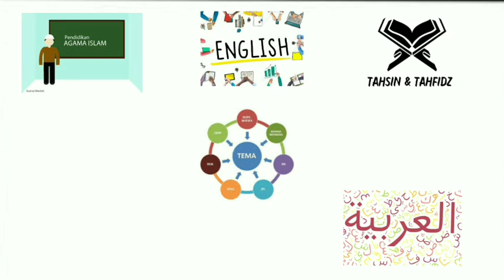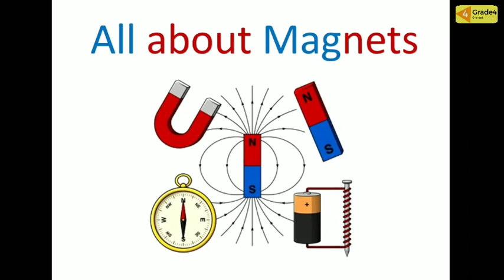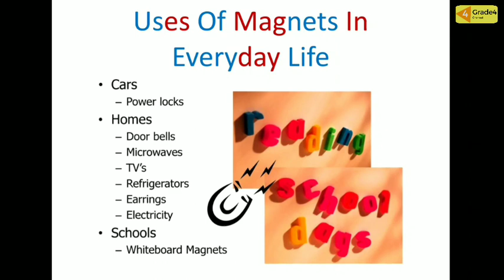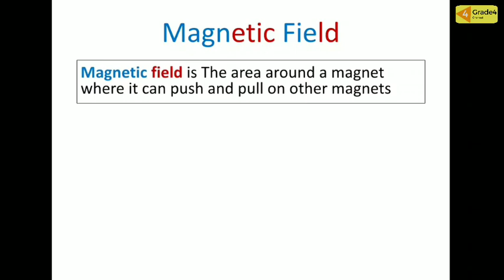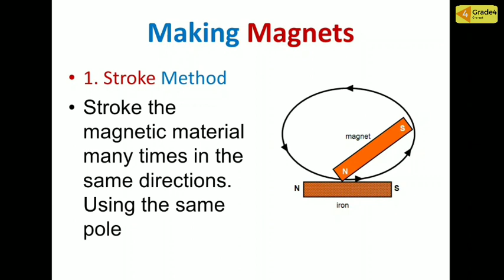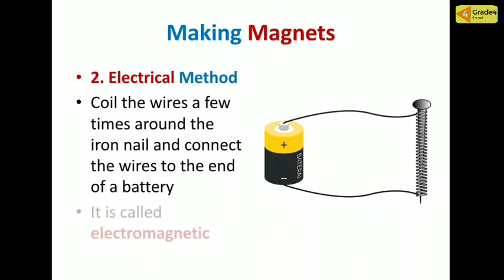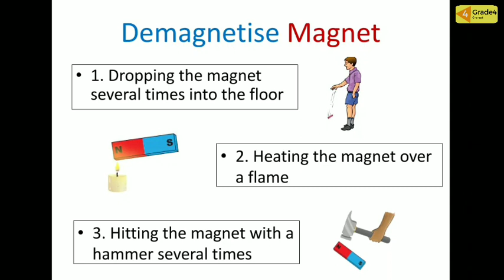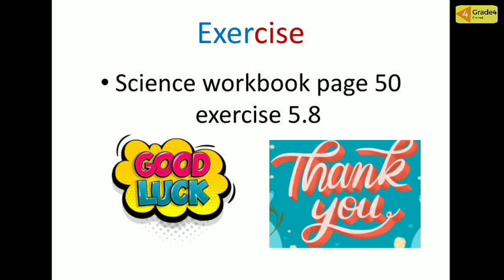SCIENCE : ALL ABOUT MAGNET | CAMBRIDGE | GRADE 4 | GIIS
Watch the video about "All About Magnet" until it's finished, so friends will understand.  Then do the assignments at the end of the video and don't forget to submit them to the respective class teachers😊👍